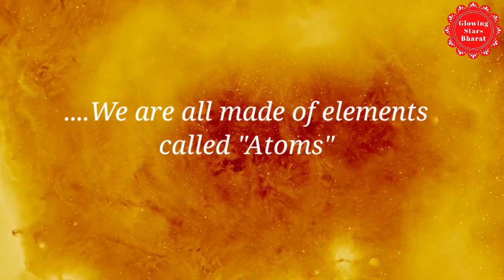How to born Chemistry ?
Antoine de Lavoisier (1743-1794) was one of the founding fathers of the modern science of chemistry.  He and his contemporaries established a more quantitative, empirical method of inquiry grounded in physics and mathematics. In 1789, as the French Revolution was beginning, Lavoisier and his colleagues, including Claude-Louis Berthollet and Antoine-François Fourcroy, launched the first French chemical journal, Annales de Chimie. Despite the upheavals of the Revolution and Lavoisier’s own execution during the Reign of Terror, the Annales became a major component of the early literature of chemistry.

The establishment of a strong chemical research library was a high priority for the University’s first chemistry professors. Significant sums were spent on acquiring complete runs of major chemical journals. The first series of the Annales (volumes 1-96, 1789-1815) was purchased in 1914 for $325 – over $7,300 in 2014 dollars, and resides in the Mallet Chemistry Library.